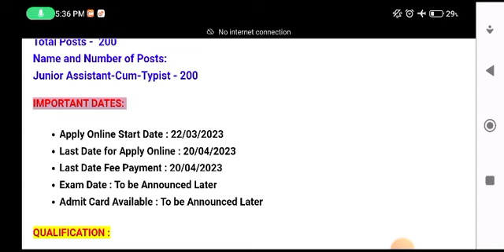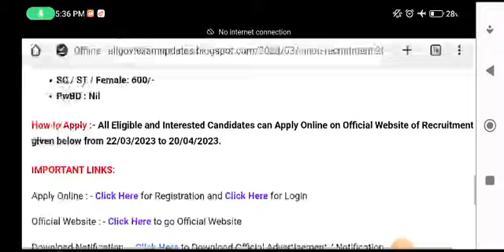IGNOU Recruitment 2023 - Apply Online for Junior Assistant-Cum-Typist 200 Posts Last Date 20.04.2023